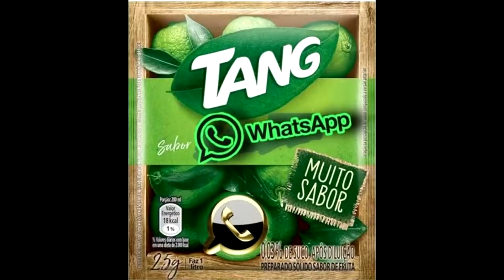A coisa mais rara que já encontramos! - Os Latifundiários #4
Mais exploração no canal, dessa vez encontramos algo inusitado!

• Canais dos Criadores

''Até segunda, beijo na bunda.''